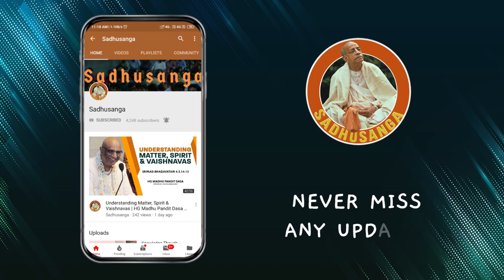The Cleansing Process | HH Stoka Krishna Swami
The process that cleanses one's material existence.